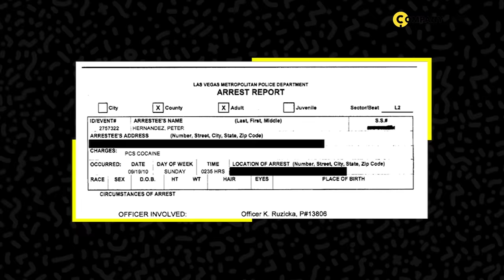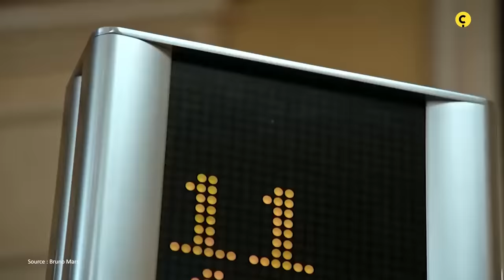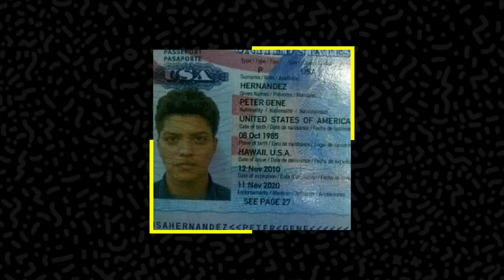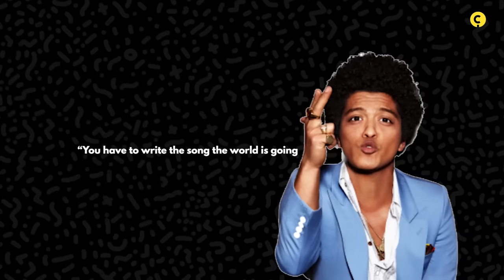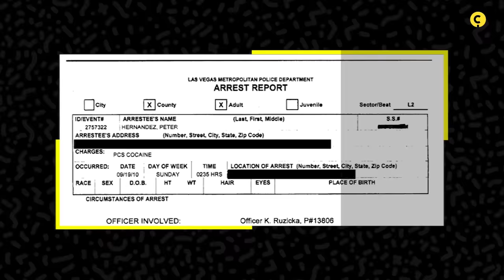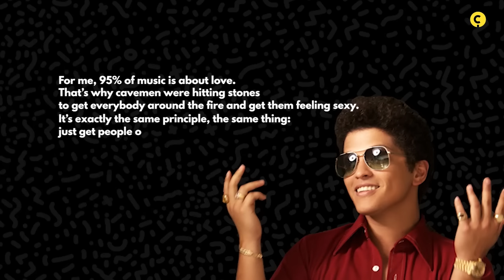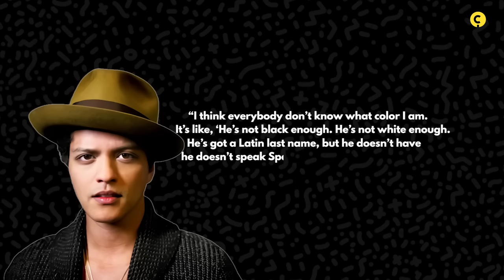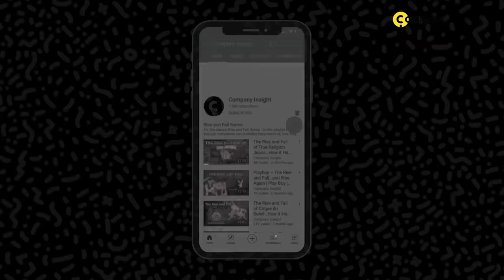What Happened to Bruno Mars in 2023 (How did Bruno Mars Become Famous) | Rise and Fall of Bruno Mars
From a HUGE Bruno Mars fan - Lauded as the next big thing in pop, Bruno Mars is the pop superstar who made it against all odds, and then lost it (or at least some of it) through a series of very public missteps in the same vein as Justin Bieber’s 2014 DUI or Lindsay Lohan’s 2007 arrest for DUI and felony possession of cocaine. Mars, born as Peter Gene Hernandez, on scenic Honolulu, Hawaii was raised in the tourist-filled neighborhood of Waikiki and perhaps had music in his blood. Both of Mars’ parents were musicians, with his half-Puerto Rican and half-Jewish father a percussion musician and his part-Filipina and part-Spanish mother a hula dancer. From rather middle-class beginnings, as of 2021, Mars is estimated to be worth $175 million and has sold more than 130 million records worldwide. Such a meteoric rise raises a lot of eyebrows, as does Mars’ relatively recent scandals, that have shifted the focus from his musical talent to his “extracurricular activities.” Of the illegal, drug sort. Despite his controversies, Mars is climbing his way back up to musical and pop cultural relevance again, with the release of a new album after a recent collaboration with musician Anderson Paak as the collective, “Silk Sonic.” In this video, I’ll run you through how Bruno Mars became the worldwide superstar he is, how he temporarily lost his mojo, and what he’s doing to regain it. By the end, you’ll be a Bruno Mars expert and you’ll know exactly what happened to Bruno Mars in 2021. @brunomars @thewanderingwondering @brunomarslatino263 @BrunoMarsFanx3  @BrunoMarsFan123 @BrunoMarsCanal1  @brunomarsbr5803  @brunomarsbest1456  @BrunoMarsFan46853

If you enjoyed watching this video, you'll love our other videos 💡

👉 True Religion Jeans - The Rise and Fall 👖🤑

👉 Playboy - The Rise and Fall…and Rise Again $MCAC $PLBY 👯👯👯
The original rabbit wearing a tuxedo bow tie is back with a completely new innovative business model.

👉 Cirque du Soleil - The Rise and Fall 🎪🎭🎡🃏🎟🐘🦁🐯🐅
How a small circus that turned into a billion dollar entertainment empire is struggling just to survive now.

👉 Skullcandy - The Rise and Fall 💀🎵🎧

👉 Who is Company Man? - The Rise, Rise Again and Rise Once More 📈

👉 Is Honda in Trouble? - The Rise and Fall of Honda
The Beginning of the End for Honda 🚘ttps://youtu.be/IYE1SUJWmxY

👉 The Rise and Fall of Huffy Bike

👉 The Rise and Fall of New York

👉 The Rise and Fall of Orbitz Drink

👉 The Rise and Fall of the Weather Channel 🌤️

Time stamps:
00:00 Beginning
02:40 Young, Ambitious Hustler
04:56 A Star is Born in LA, but Slowly
06:54 2010 Arrest and Learning from the Mistake
10:19 Turning a Weakness into a Strength
11:17 Informal Hiatus & Comeback